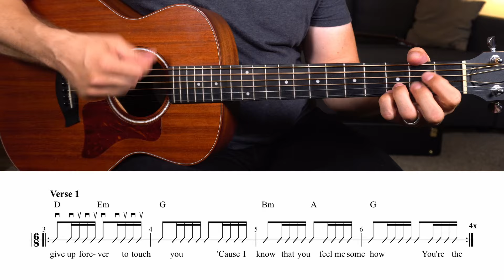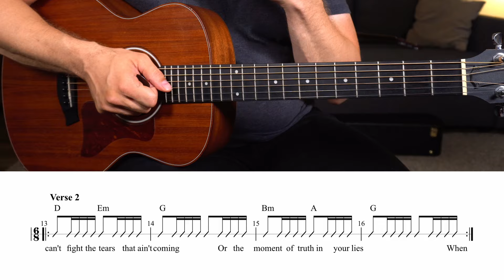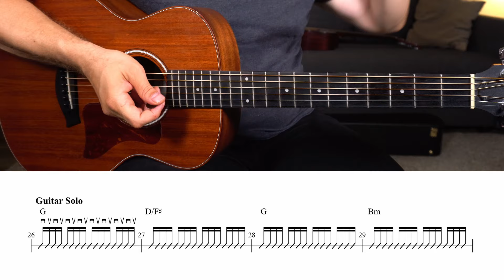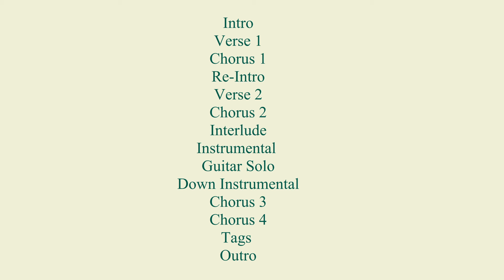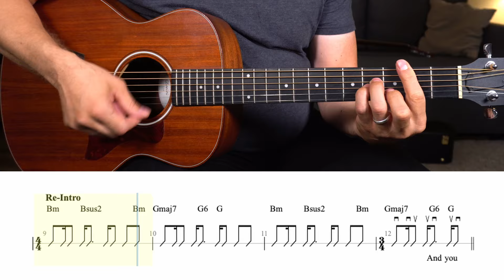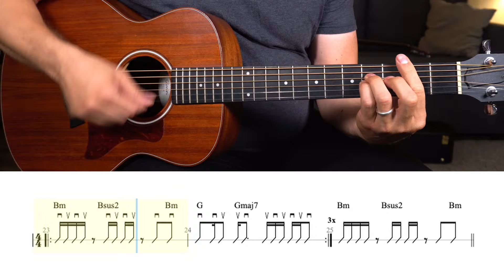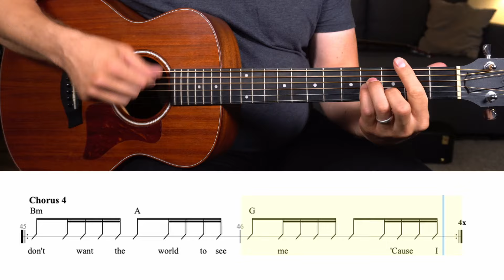How to Play "Iris" by The Goo Goo Dolls - Guitar Lesson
Book your first complimentary 1-on-1 guitar lesson with Nate today!
Hi fam,

We just finished up our latest cover song lesson. This time, we are looking at “Iris” by The Goo Goo Dolls. It's complete with video, TAB, and jam tracks for you. Follow the link below to download all the resources.

This one seems pretty easy upon first inspection, but a closer look reveals some time signature changes. If you’ve never dealt with anything like this before, this is a great song to learn. Give it a go, and let us know if you have any questions or progress updates as you move forward.

Thanks,
Nate & Chelsea

P.S. We’ve got a fun announcement coming your way next week.
TIME STAMPS
0:00 Introduction
01:16 Key of D Major/B Minor
01:42 Chords
03:19 Instruction
28:30 Full Song Play-through